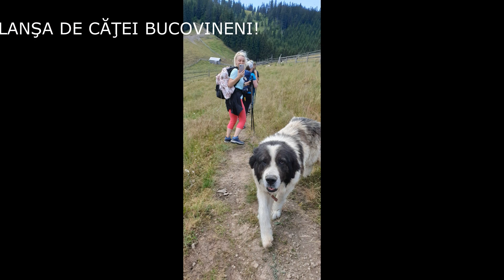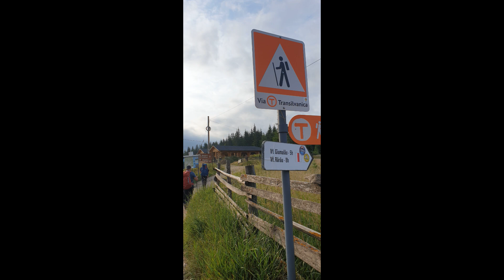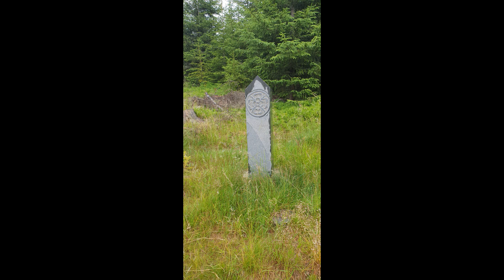5 ZILE ÎN 100 DE IMAGINI PE VIA TRANSILVANICA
5 zile si 100 km de la Putna la Vatra Dornei, 2-7 iulie 2022. Vom reveni anul acesta!